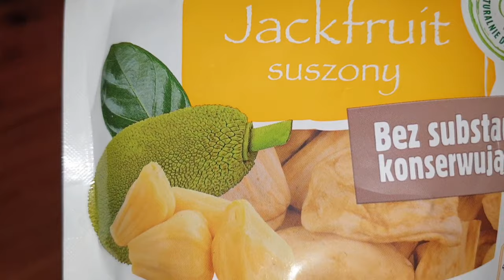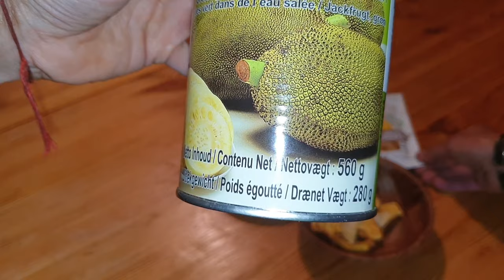1832. Jack Fruit Egzotyczny Owoc Z Ciekawymi Zastosowaniami!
Drodzy widzowie kanał opiera się na WASZYM WSPARCIU, bo sprzęt, jak i kursy, które ciągle robimy, by poszerzać swoją wiedzę, niestety są drogie, jak również utrzymanie tego kanału generuje ciągłe koszty. A niestety finansowo jest nam coraz ciężej utrzymać ten projekt przy życiu... Stworzenie takiej książki to tez ogromna ilość pracy, dlatego będzie nam bardzo miło, gdy wesprzesz finansowo nasz kanał.

Numer konta:
Sebastian Szaman
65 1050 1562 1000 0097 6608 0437